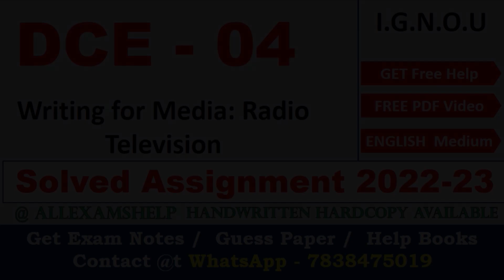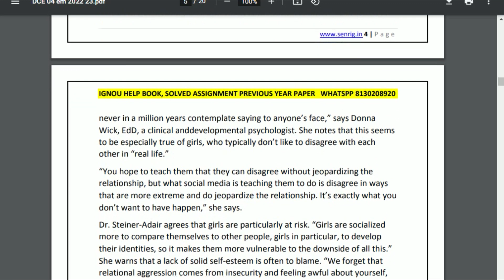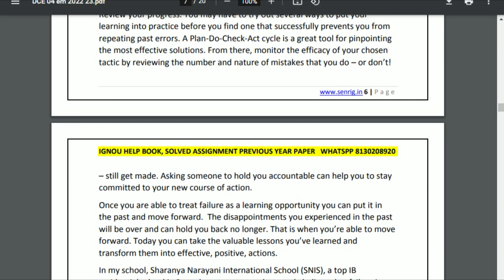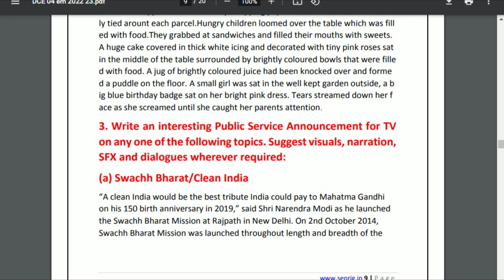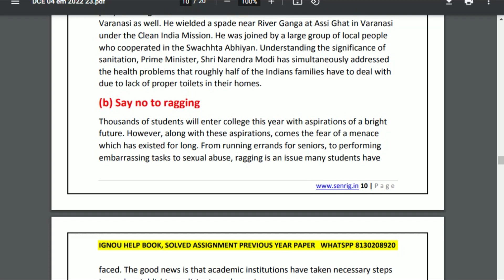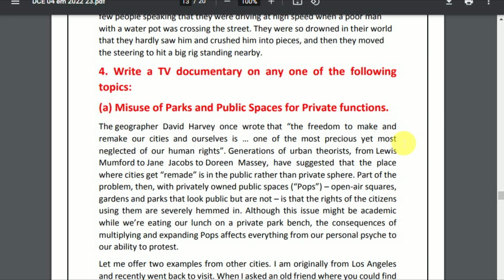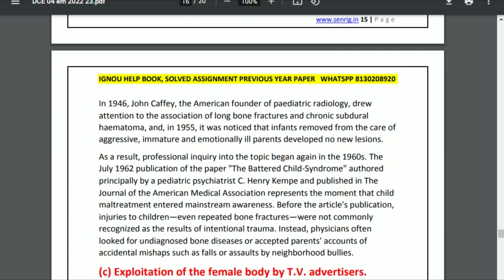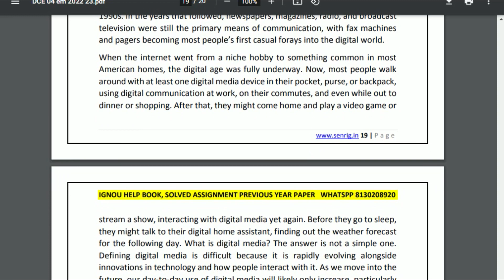IGNOU DCE 04 SOLVED ASSIGNMENT for 2022-23 | IGNOU Handwritten Assignment 2022-23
DCE 04 SOLVED ASSIGNMENT 2022-23: DCE 04 SOLVED ASSIGNMENT IGNOU DCE 04 Assignment DCE 04 SOLVED ASSIGNMENT here – In DCE 04 SOLVED ASSIGNMENT, We’ll study The environment has the best effect on most people today. This IGNOU DCE 04 SOLVED ASSIGNMENT is has to be achieved separately by each student of MA program. Within this circumstance, the IGNOU DCE 04 SOLVED ASSIGNMENT plays an important part in the learning procedure. Therefore this IGNOU DCE 04 SOLVED ASSIGNMENT could be thought to be an inspiration for those students since it permits them pick various approaches and techniques through its development.

👉 ALL CERTIFICATE
👉 IGNOU ALL PROGRAM SOLVED ASSIGNMENT AVAILABLE